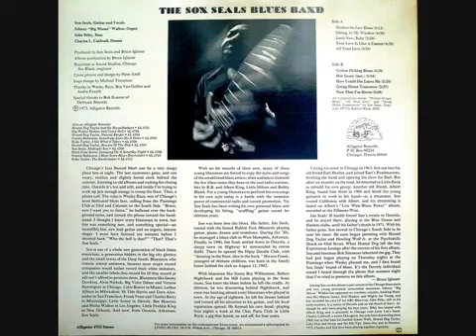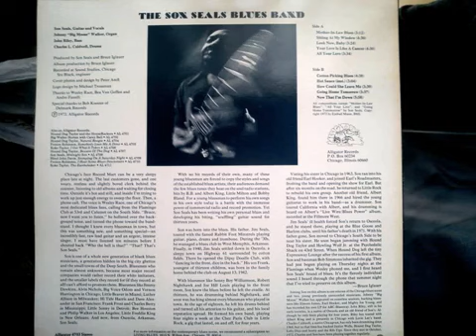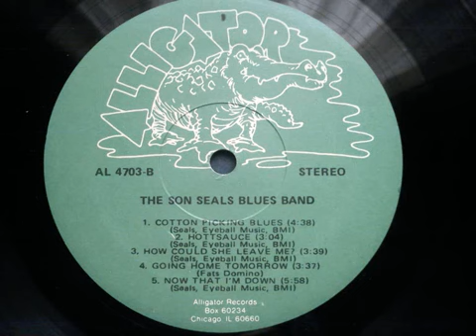The Son Seals Blues Band 1973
The Son Seals Blues Band 1973 Alligator Records.